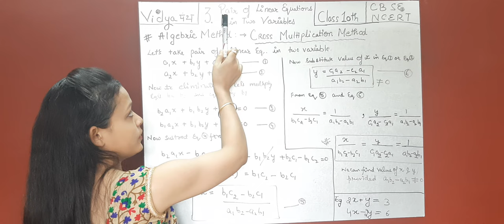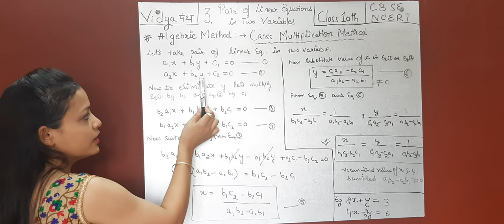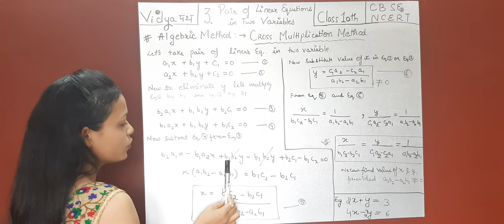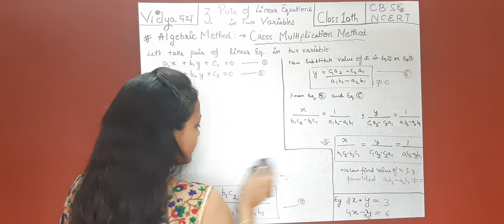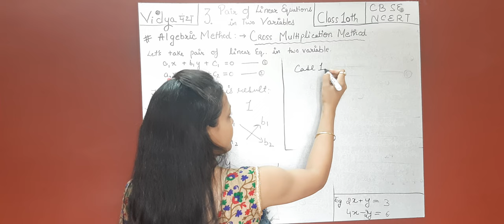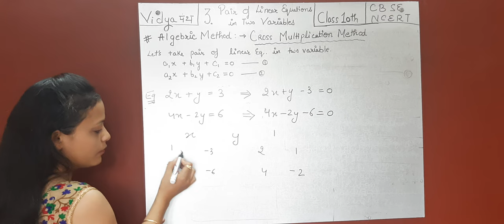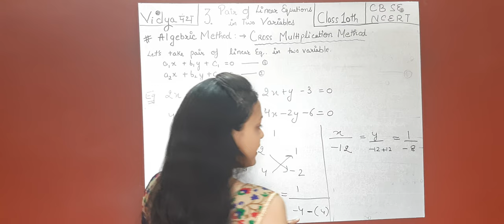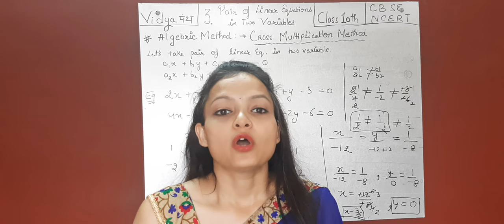Cross Multiplication Method - Algebraic Methods of Solving a Pair of Linear Equations.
This video will cover: Cross Multiplication Method ,algebraic method,Cross Multiplication Method class 10 , Cross Multiplication Method with example, algebraic Methods of Solving a Pair of Linear Equations class 10 , algebraic Cross Multiplication method, cross multiplication method linear equation in two variables,Cross Multiplication method , Cross Multiplication method ex 3.5, class 10 maths , class 10 maths tutorial , Cross Multiplication method class 10th,class 10 maths, ncert solutions for class 10 maths, ncert solutions for class 10, ncert maths class 10, rd sharma class 10, rs aggarwal solutions class 10, ncert solutions for class 10 maths chapter 3, class 10 maths solution, rd sharma class 10 solutions,
10th class maths book solution, triangles class 10, class 10 maths chapter 3, ncert 10 maths, quadratic equation class 10,